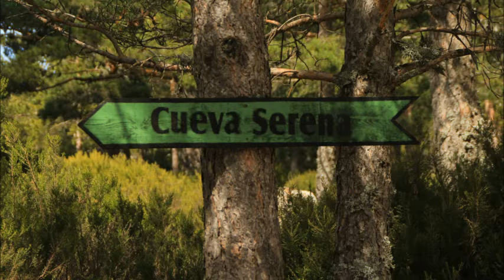sierra urbion y rio duero hasta covaleda,soria